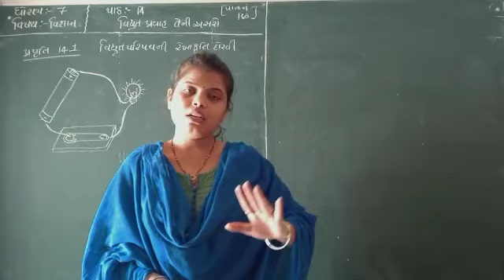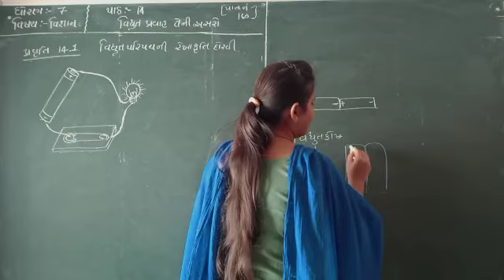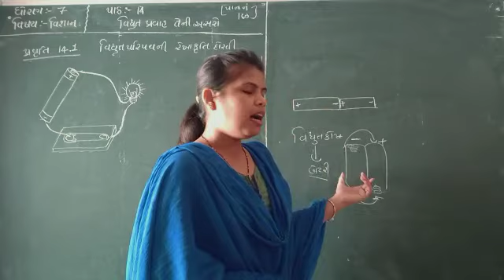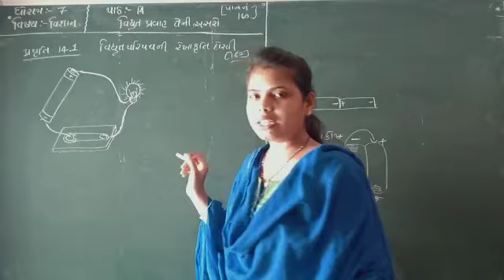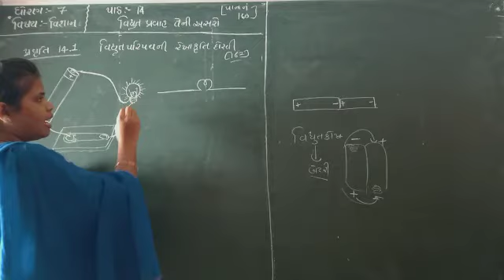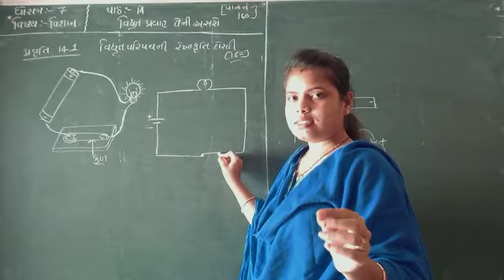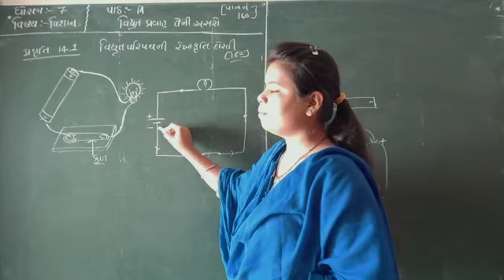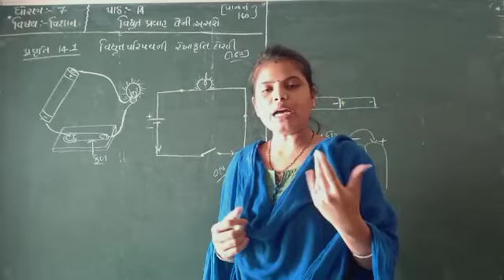ધોરણ 7 વિજ્ઞાન પાઠ 14 વિદ્યુત પ્રવાહ અને તેની અસરો (પાના નં 162-163 ,પ્રવૃત્તિ 14.1) ભાગ 2